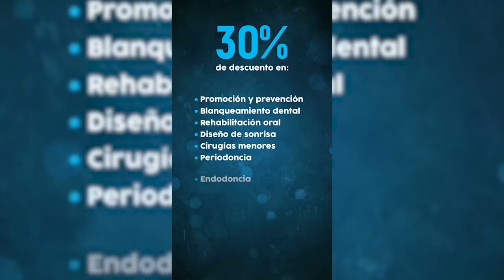A LA CÁRCEL VENEZOLANO QUE QUEMÓ A BEBÉ DE 5 MESES CON UN CIGARRILLO